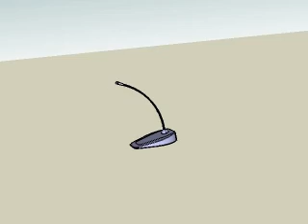3d mic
3d mic